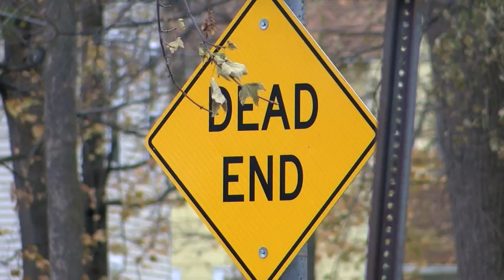82-year-old grandmother sends man to hospital after break-in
82-year-old grandmother sends man to hospital after break-in